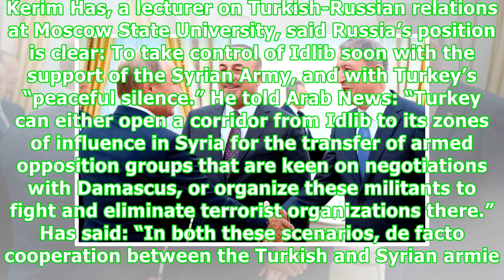Russian, Turkish officials step up talks on Idlib crisis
Although the agenda of the Russian-Turkish meetings has not been made public, experts say Ankara is trying to prevent a regime assault on Idlib The UN’s Syria envoy will host Russian, Iranian and Turkish officials on Sept. 11-12 for talks on drafting a new Syrian constitution ANKARA: Talks between Ankara and Moscow over the fate of Idlib province, the last opposition-held stronghold in Syria, have intensified over the last two weeks, with senior Turkish and Russian officials holding several crit...